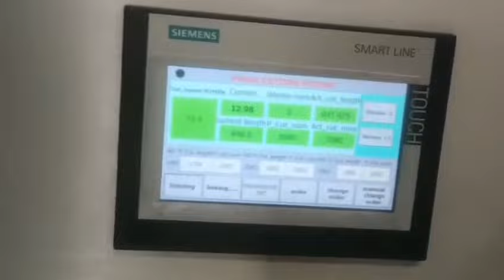Nagpal Natraja kappa board production line , Rigid box making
Video from Natraj Corrugating Machinery Company,

fully automatic kappa board production line